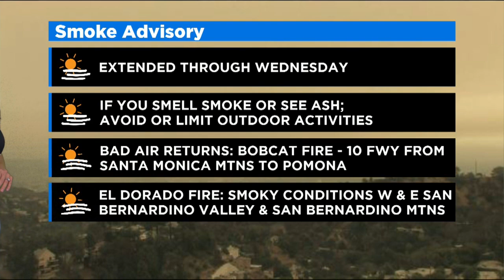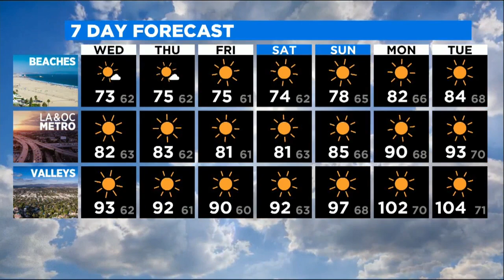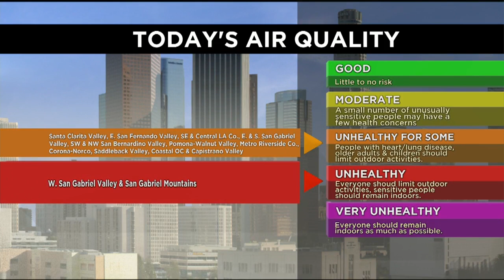Amber Lee's Weather Forecast (Sept. 22)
A high pressure system is expected to roll through the Southland, bringing higher temperatures through the weekend.